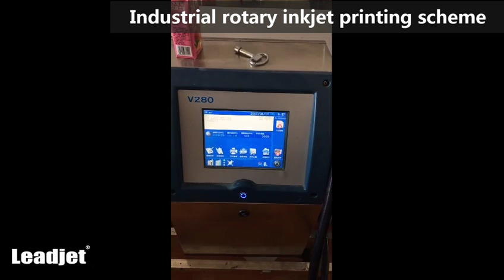Leadjet Automatic digital rotary inkjet printing scheme for industrial inkjet printer demand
Miya
Whatsapp & whechat: 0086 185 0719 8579